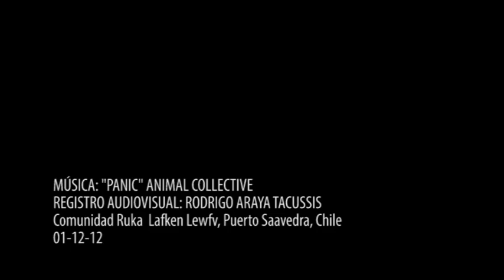Posta Sur Puerto Saavedra: Pablo Rocu y Oscar Gavilán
Performance realizada por Pablo Rocu y Oscar Gavilán en la Comunidad Ruka Lafken Lewfv, Puerto Saavedra, Chile.
01-12-12